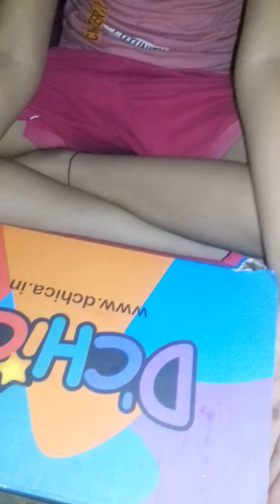My Online Shopping from Myntra || myntrashopping mynewsleeper mypinkcutesleeper 💟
My Online Shopping from Myntra || myntrashopping mynewsleeper mypinkcutesleeper onlineshopping💟💛